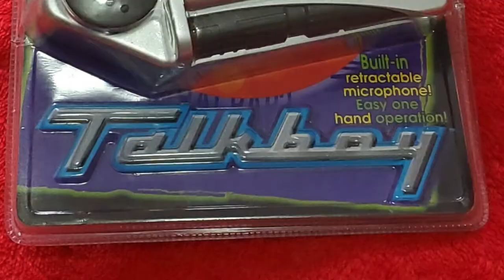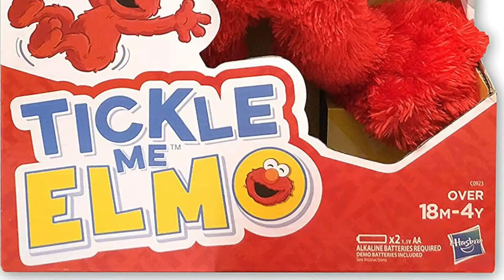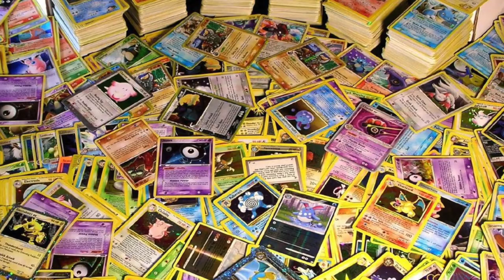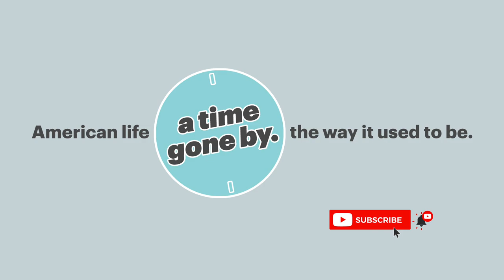12 Popular Toys Every Kid from the 90s Wish They Had - Retro Life in America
If you grew up in the 90's, these are twelve toys that every kid in America wanted. Revisit the craze around some of the popular toys from the 90's.